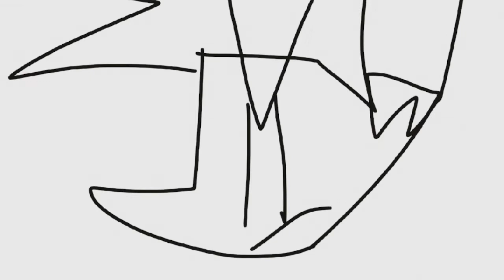FNF Blackout animation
Cval - ya brown?